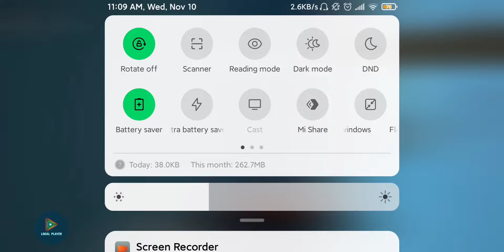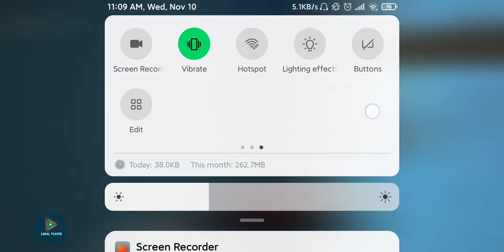DIRUMAHKU BANYAK SEKALI LABA-LABA!! - KILL IT WITH FIRE INDONESIA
MARI MEMBASMI HAMA LABA-LABA DI RUMAH! - KILL IT WITH FIRE INDONESIA

pada video kali ini, akan bermain dengan banyaknya laba-laba di rumah :v

semoga penjelasannya jelas :v
kalo ada pertanyaan, silahkan cantumkan pada kolom komentar :)